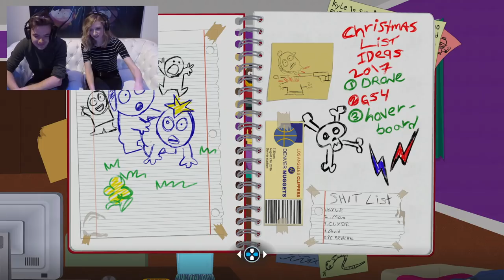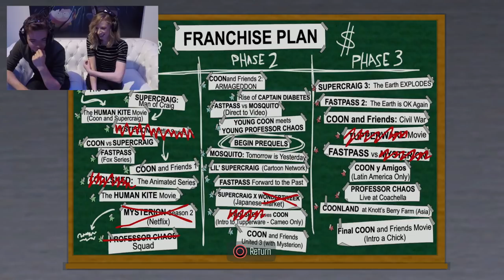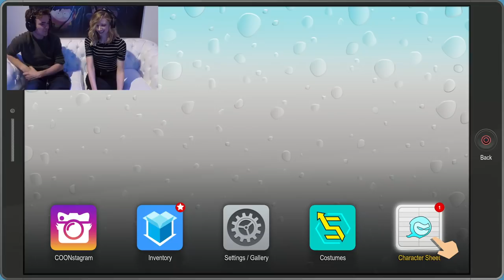Let's Play South Park The Fractured But Whole Part 1: CHARACTER CREATION AND DIFFICULTY SLIDER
Let's Play South Park: The Fractured But Whole! We got our hands on some brand new South Park The Fractured But Whole gameplay, where we start the game at the very beginning and test out the character creator and er, difficulty slider, and choose our hero's backstory and abilities.